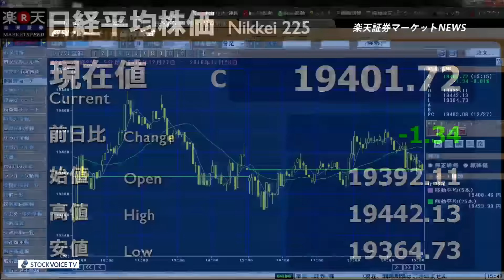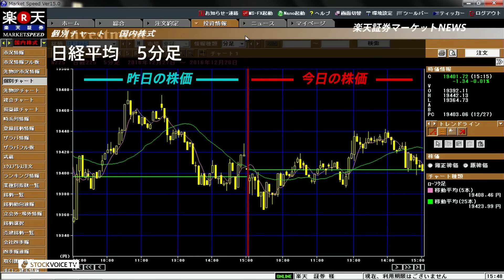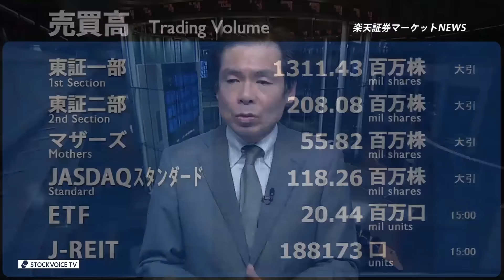楽天証券マーケットＮＥＷＳ12月28日【大引け】